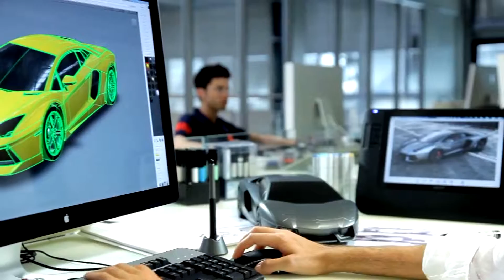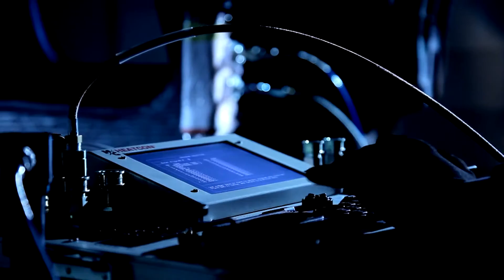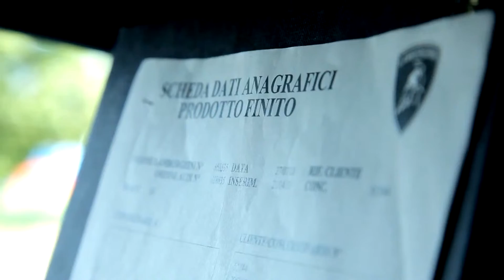See in 3 minutes what takes Lamborghini 3 years to Design and Build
To Read a Related Article on this Topic at the Official Car Rolodex webpage, click the